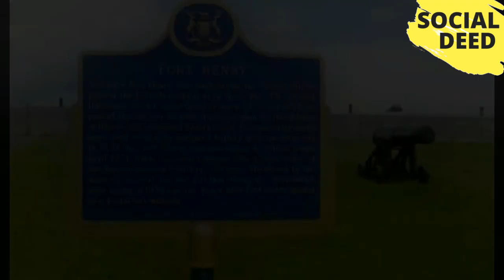8 Historic Canadian War Sites You Can Still Visit Today | SOCIAL DEED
8 Historic Canadian War Sites You Can Still Visit Today | SOCIAL DEED If you like this video, then please subscribe to our channel and share your opinions about That Video in the comment box.